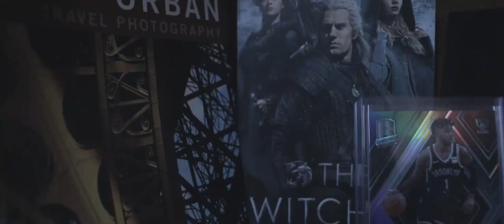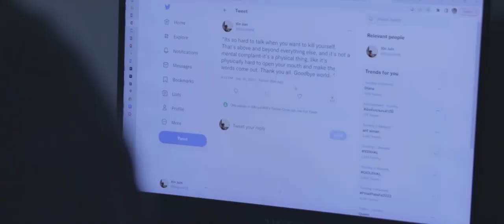Undetectable - A Depression PSA short film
Undetectable- a student project about depression.